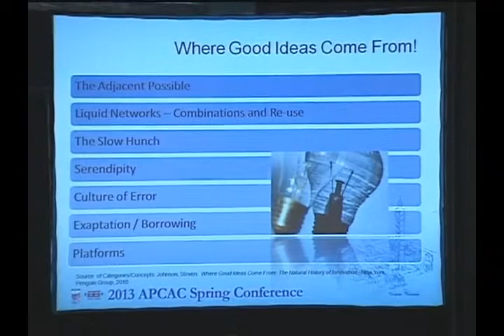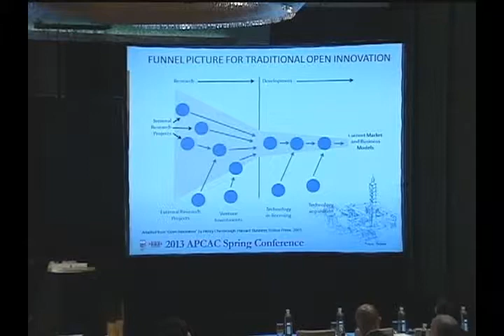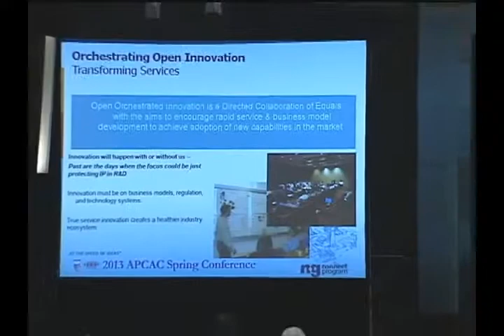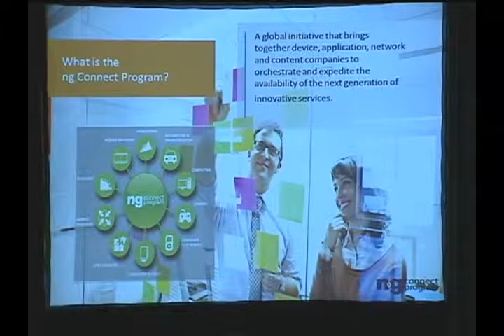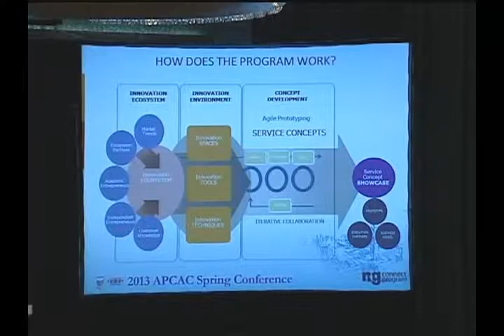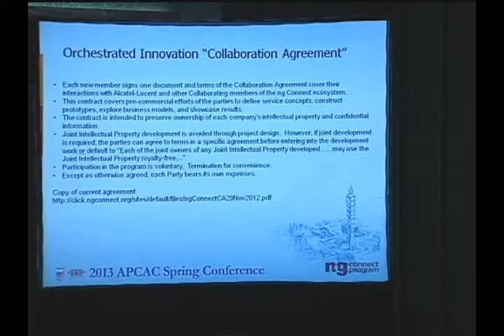2013 APCAC IP L Session Jason Collins